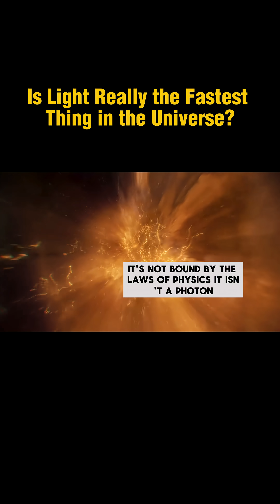Is Light Really the Fastest Thing in the Universe | Astronomy library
Is the speed of light truly unbeatable? For centuries, we've believed light is the fastest thing in the universe, blazing through space at 300,000 kilometers per second. But what if something even faster exists—not in the realm of matter, but of mind?

In this short documentary, we explore a bold idea: consciousness may surpass light in speed. While photons require time and space to move, your thoughts can instantly leap across billions of light-years. You can close your eyes and imagine the edge of the galaxy in a heartbeat—no physics, no delay.

Why? Because consciousness isn't bound by the physical laws that limit matter. It isn't a photon, it doesn’t need a medium, and it doesn’t follow the rules of relativity. It’s a non-physical existence, timeless, spaceless, and deeply mysterious.

Physicists and neuroscientists still struggle to explain the nature of consciousness, but one thing is clear: we use it every day to revisit the past, dream the future, and even create our own universe of thoughts.

Could this be the bridge between the mind and the cosmos? Are we tapping into something quantum or beyond physical understanding—perhaps even closer to the truth of the universe than we thought?

Join us as we ask:

Can consciousness travel faster than light?

What is faster—mind or matter?

Is light speed the ultimate limit, or just a boundary for the material world?

💡 Discover the fascinating intersection of cosmic speed, quantum thought, and time travel—and how your own mind might be the fastest traveler in the cosmos.